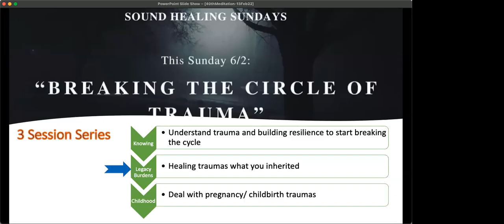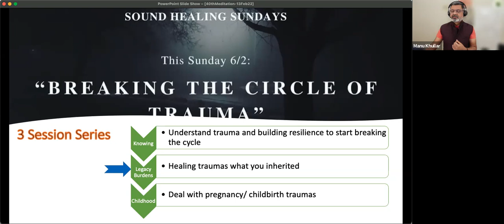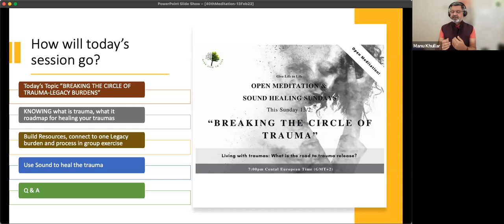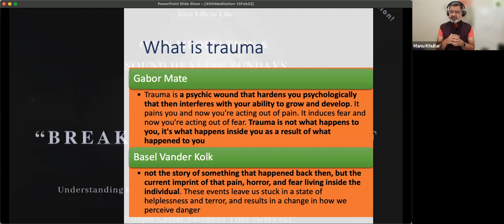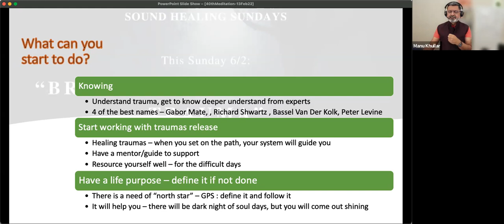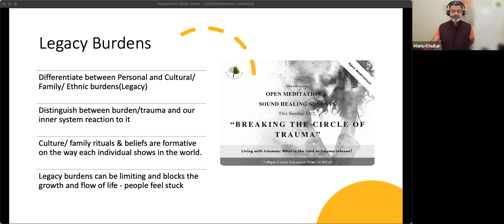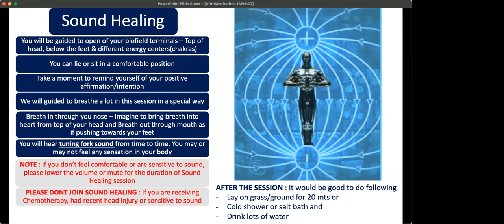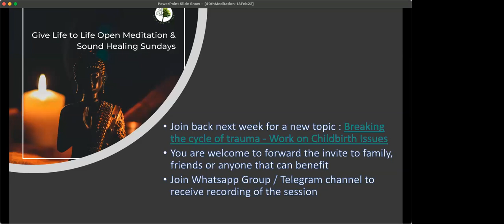Breaking Circle of Trauma - Legacy burdens : Meditation & Sound Healing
We have created 5 session series dedicated in understanding and working on life traumas that hold you back and make you feel stuck in life. During our sessions we will work on those life scars and create a path to a happy and prosperous life.

Session #1: Knowing: Understand what is trauma and how to build your roadmap of breaking the cycle. This session was on 6th Feb
Session #2 : Healing Legacy Burdens - Before working with traumas from this life, there are legacy traumas one inherits from the parents/environment. This session.
Session #3: Pregnancy & Birth : Trauma during pregnancy and at birth & how they are imprinted to our brain and affect our lives unconsciously. This is session was on 20th Feb
Session #4: Infancy: Early childhood, specially between 0-6 years, the period when conscious mind is still in development. This session was on 27th Feb
Session #5: Adolescence : Likely the most complex period; with many complex changes - hormonal, intimacy & career/studies.This is was on 6th Mar
The topic today is “Breaking the Circle of Trauma - Legacy Burdens”.

The participation in our Sunday Open Meditations is free of charge. Feel free to distribute this invitation to other individuals who would like to join and benefit from the groundbreaking power of the Empowerment GLTL Meditations.

In unity,
Manu & the Team of Give Life to Life

00:00 Agenda of the session
02:44 What is trauma
04:45 Roadmap to release your trauma from my self-work
09:55 What are Legacy Burdens
14:50 Legacy Unburdening using IFS
41:48 Tuning fork (sound) healing to release legacy burden effect